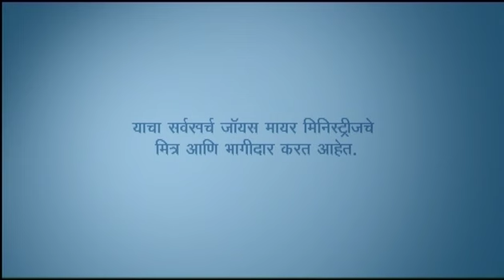क्षमाशीलतेची परीक्षा - The Forgiveness Test Part 1 - Joyce Meyer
The Forgiveness Test Marathi
क्षमाशीलतेची परीक्षा